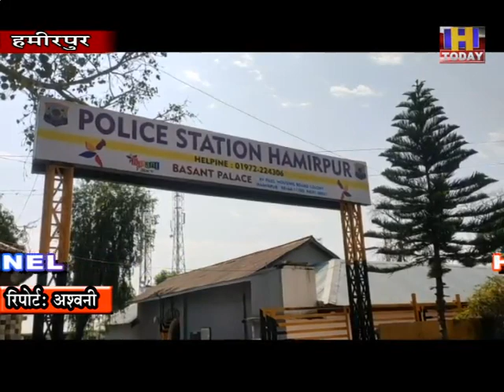यूथ कांग्रेस अध्यक्ष अश्वनी कुमार ने हिमाचल प्रदेश सरकार के ऊपर दमनकारी नीतियां अपनाने का लगाया आरोप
यूथ कांग्रेस हमीरपुर ब्लॉक अध्यक्ष अश्वनी कुमार ने हिमाचल प्रदेश सरकार के ऊपर दमनकारी नीतियां अपनाने का आरोप लगाया और कहा कि प्रदेश और देश की जनता दिनोंदिन बढ़ रही महंगाई और बेरोजगारी से त्रस्त है और हिमाचल प्रदेश सरकार हमारे द्वारा किए जा रहे विरोध प्रदर्शनों से विचलित होकर पुलिस को आगे करके हमारे कार्यकर्ताओं पर झूठे मुकदमे और पुलिसया दबाव बनवा कर हमारे इस संघर्ष को जोकि महंगाई के, बेरोजगारी के खिलाफ है उसको दबाना चाह रही है